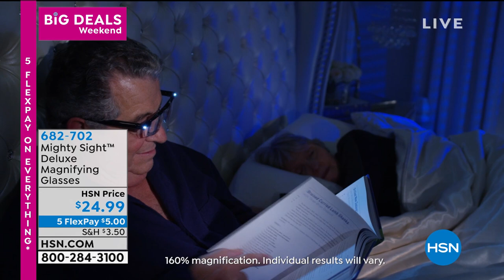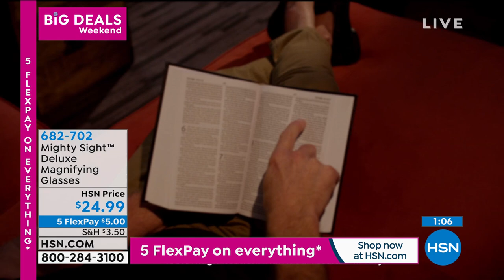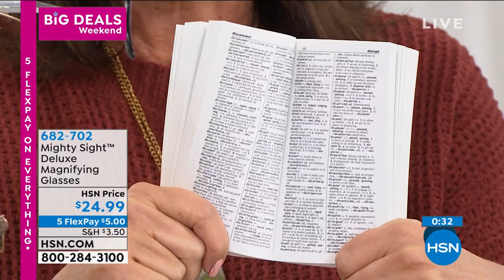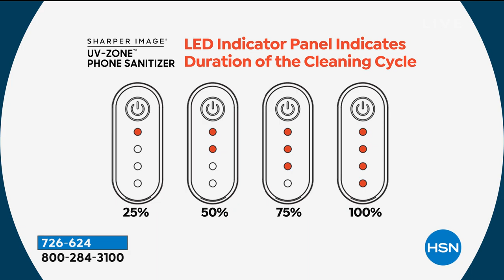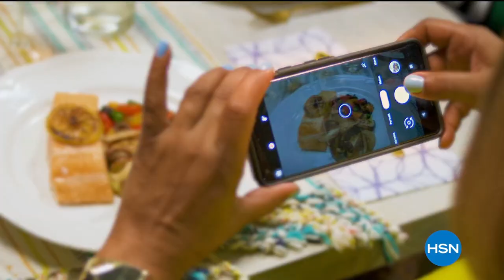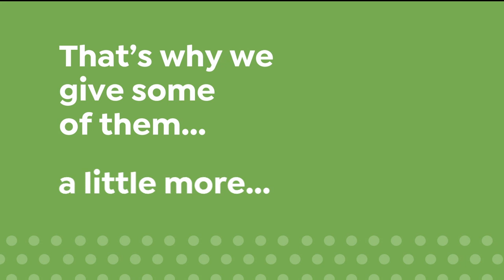HSN | Big Deals Weekend 10.11.2020 - 04 PM